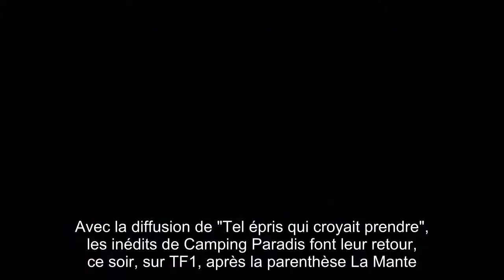Du changement en vue dans Camping Paradis (TF1)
Avec la diffusion de "Tel épris qui croyait prendre", les inédits de Camping Paradis font leur retour, ce soir, sur TF1, après la parenthèse La Mante.Et visiblement, la saison 9 va voir la série prendre un nouveau tournant."Chaque saison réserve son lot de nouveautés et de challenges à relever.Il y a des départs à gérer, des nouveaux à intégrer", explique d'abord Laurent Ournac dans une interview accordée au magazine TV Grandes Chaînes.Selon lui, le gros problème de la série, ces derniers temps, tenait au peu de place laissée aux personnages secondaires."Ils sont un peu devenus des figurants de luxe, servant surtout à accompagner les guests.Mais ils vont revenir au cœur de l’intrigue".Enfin, Ournac promet du changement aussi pour son personnage : "Tom sera un peu moins lisse et consensuel qu’avant".Ce Camping Paradis nouvel esprit sera à voir à partir de ce lundi soir, sur TF1.